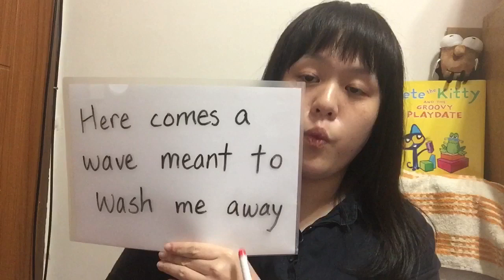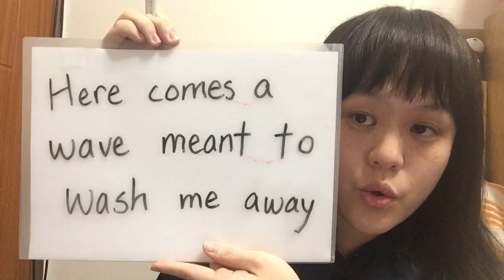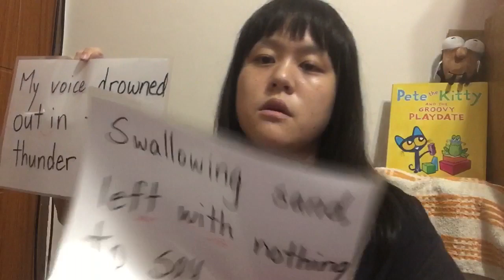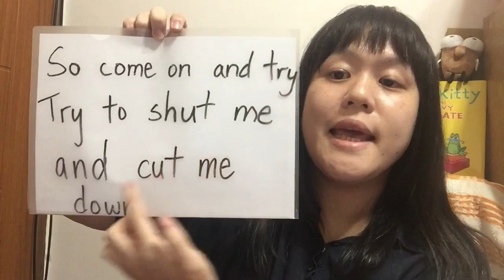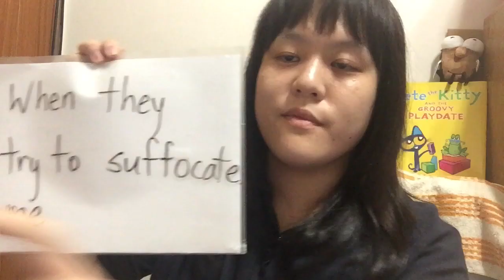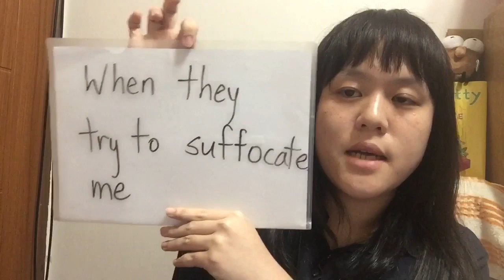英文連音 Speechless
今天教大家「美式英文連音」👍🏻
影片拍完發現有點長，希望大家可以看到最後
大家都希望說一口漂亮的英文
這部影片對大家很有幫助喔
英文本來就是有節奏、音調高低變化、語氣
透過歌曲學習，發音可以很標準❤️
0.19 姊妹（小一小四）和老師合唱Speechless
經家長同意分享
1.36 第一句歌詞連音
2.34 第二句
3.58 第三句
4.55 第四句
6.14 第5句
最後建議⋯⋯⋯
喜歡😘老師的影片請留言

老師粉絲頁
課程諮詢、英文相關疑難雜症、想看影片類型請留言給老師喔